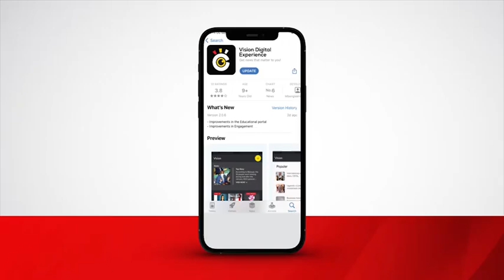NRC title chase heads to the north